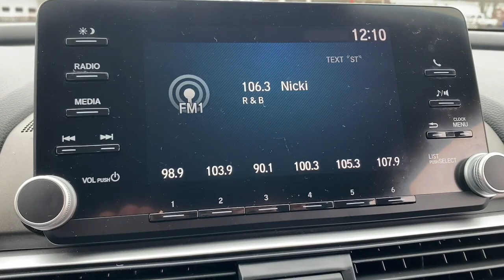2020 Honda Accord Sedan Fall River, Dartmouth, New Bedford, Wareham, MA, Tiverton, RI T5295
Black  2020 Honda Accord Sedan LX available in Fall River, Massachusetts at Prestige Auto Mart 1. Servicing the Dartmouth, New Bedford, Wareham, MA, Tiverton, RI area.

, 1 LCD Monitor In The Front, 14.8 Gal. Fuel Tank, 2 12V DC Power Outlets, 3.24 Axle Ratio, 4-Way Passenger Seat -inc: Manual Recline and Fore/Aft Movement, 4-Wheel Disc Brakes w/4-Wheel ABSFront Vented DiscsBrake AssistHill Hold Control and Electric Parking Brake, 6-Way Driver Seat -inc: Manual Recline and Fore/Aft Movement, ABS And Driveline Traction Control, Air Filtration, Airbag Occupancy Sensor, Auto On/Off Projector Beam Led Low Beam Daytime Running Auto High-Beam Headlamps w/Delay-Off, Back-Up Camera, Battery w/Run Down Protection, Body-colored door handles, Body-Colored Front Bumper, Body-Colored Power Side Mirrors w/Manual Folding, Body-Colored Rear Bumper, Cargo Area Concealed Storage, Cargo Space Lights, Carpet Floor Trim and Carpet Trunk Lid/Rear Cargo Door Trim, Chrome grille, Chrome Side Windows Trim and Black Front Windshield Trim, Clearcoat Paint, Cloth Door Trim Insert, Cloth Seat Trim, Collision Mitigation Braking System (CMBS) + FCW, Collision Mitigation-Front, Compact Spare Tire Mounted Inside Under Cargo, Cruise Control w/Steering Wheel Controls, Curtain 1st And 2nd Row Airbags, Day-Night Rearview Mirror, Delayed Accessory Power, Digital/Analog Appearance, Distance Pacing w/Traffic Stop-Go, Driver And Passenger Knee Airbag, Driver And Passenger Visor Vanity Mirrors w/Driver And Passenger Illumination, Driver Foot Rest, Driver Monitoring-Alert, Dual Stage Driver And Passenger Front Airbags, Dual Stage Driver And Passenger Seat-Mounted Side Airbags, Dual Zone Front Automatic Air Conditioning, Electric Power-Assist Speed-Sensing Steering, Engine: 1.5T I-4 DOHC 16-Valve Turbocharged VTEC, Fade-To-Off Interior Lighting, Fixed Rear Window w/Defroster, FOB Controls -inc: Cargo Access and Windows, Front And Rear Anti-Roll Bars, Front Bucket Seats -inc: driver's seat manual height adjustment, Front Center Armrest and Rear Center Armrest, Front Cupholder, Front Map Lights, Front-Wheel Drive, Full Carpet Floor Covering -inc: Carpet Front And Rear Floor Mats, Full Cloth Headliner, Full Floor Console w/Covered StorageMini Overhead Console w/Storage and 2 12V DC Power Outlets, Full Folding Bench Front Facing Fold Forward Seatback Rear Seat, Galvanized Steel/Aluminum Panels, Gas-Pressurized Shock Absorbers, Gauges -inc: SpeedometerOdometerEngine Coolant TempTachometerTrip Odometer and Trip Computer, Glove box, Headlights-Automatic Highbeams, HVAC -inc: Underseat Ducts, Immobilizer, Instrument Panel Covered BinDriver / Passenger And Rear Door Bins, Integrated Roof Antenna, Interior Trim -inc: Piano Black Instrument Panel InsertPiano Black Door Panel Insert and Metal-Look Interior Accents, LED Brakelights, Light Tinted Glass, Low Tire Pressure Warning, Manual Adjustable Front Head Restraints and Manual Adjustable Rear Head Restraints, Manual Tilt/Telescoping Steering Column, Multi-Link Rear Suspension w/Coil Springs, Outboard Front Lap And Shoulder Safety Belts -inc: Rear Center 3 PointHeight Adjusters and Pretensioners, Outside Temp Gauge, Perimeter Alarm, Power 1st Row Windows w/Driver And Passenger 1-Touch Up/Down, Power Door Locks w/Autolock Feature, Power Fuel Flap Locking Type, Power Rear Windows, Proximity Key For Push Button Start Only, Quasi-Dual Stainless Steel Exhaust, Radio w/Seek-ScanClockSteering Wheel Controls and Voice Activation, Radio: 160-Watt AM/FM Audio System -inc: 4 speakers7' screen w/customizable feature settings1.0-amp USB audio interface port in front consoleBluetooth HandsFreeLinkBluetooth streaming audioradio data system (RDS) and speed-sensitive volume compensation (SVC), Rear Child Safety Locks, Rear Cupholder, Remote Keyless Entry w/Integrated Key TransmitterIlluminated EntryIlluminated Ignition Switch and Panic Button, Remote Releases -Inc: Power Cargo Access, Road Departure Mitigation Lane Departure Warning, Road Departure Mitigation Lane Keeping Assist, Seats w/Cloth Back Material, Side Impact Beams, Speed Sensitive Variable Intermittent Wipers, Steel Spare Wheel, Strut Front Suspension w/Coil Springs, Systems Monitor, Tires: 225/50R17 AS, Transmission w/Driver Selectable Mode, Transmission: Continuously Variable -inc: sport mode, Trip computer, Trunk Rear Cargo Access, Valet Function, VSA Electronic Stability Control (ESC), Wheels: 17' Silver-Painted Alloy